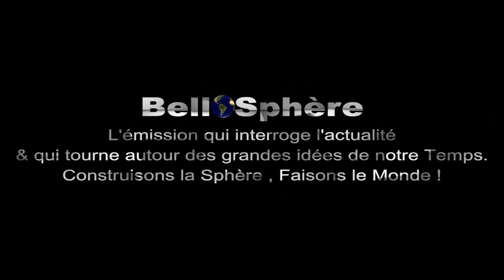Emission BelloSphère #3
Autour de la fête Gede en Haïti. Invité : Léontès Jean-Baptiste